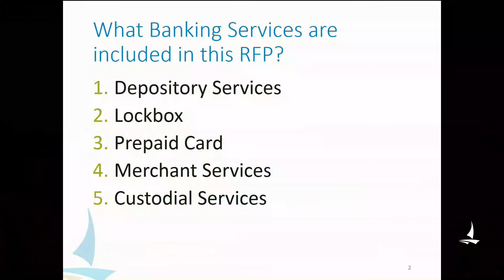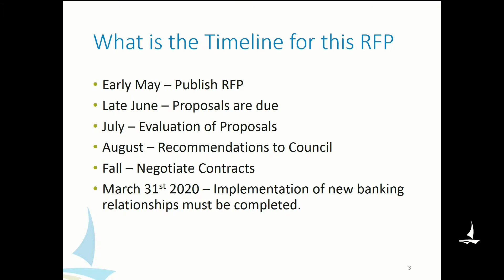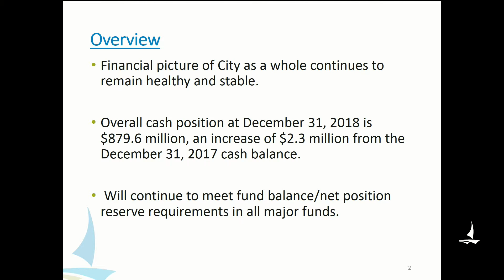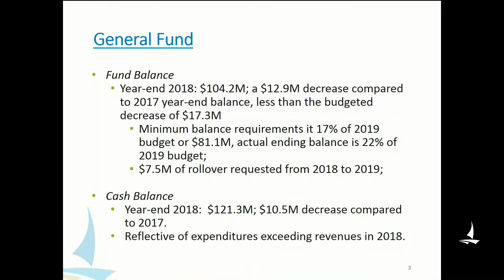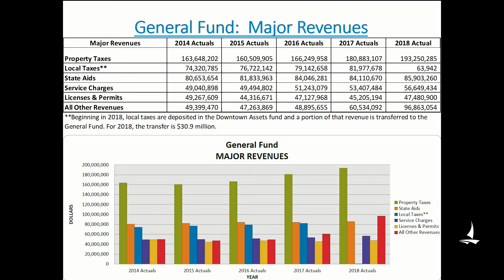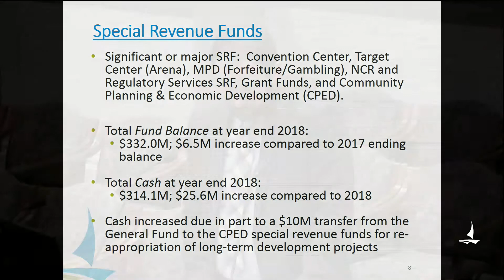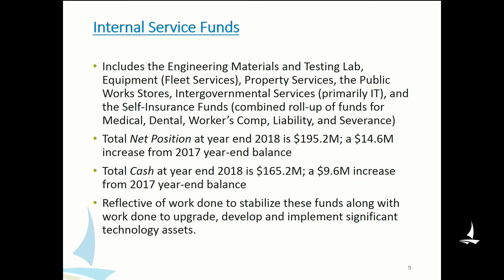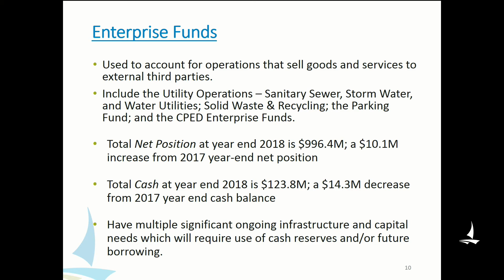April 16, 2019 Ways & Means Committee